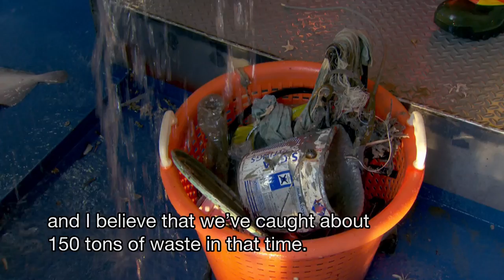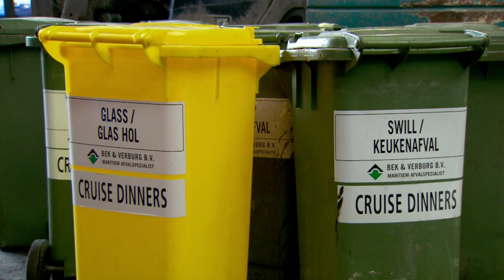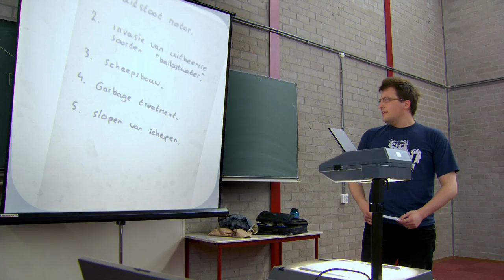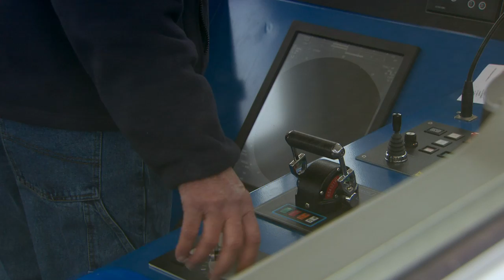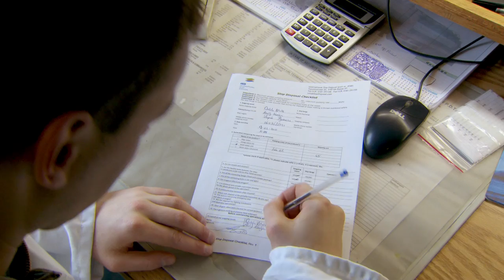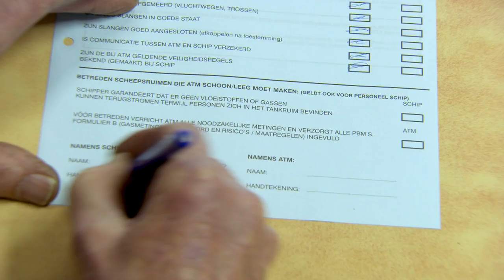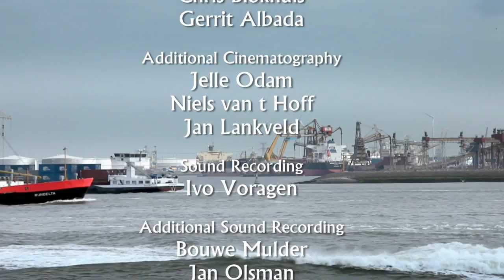Any Waste Any Time - part 2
Any Waste Any Time - Waste Management at the Port of Rotterdam

Marine litter has become an increasingly serious environmental, economic, health and aesthetic problem around the world. It is found everywhere in the marine and coastal environment. An estimated 46.000 pieces of mainly plastic litter are now believed to be floating on every square mile of the ocean.
Marine litter is a vicious killer of marine mammals, seabirds and many other life forms in the marine and coastal environment. It also entails substantial economic cost and losses to, e.g. fishermen, boat owners in general, coastal communities, farmers, power stations and individuals.
The port of Rotterdam has a very active waste collection business. In this movie we will make you aware of the effects of marine litter on the marine environment, the role of shipping and possible solutions. The Port of Rotterdam Authority shows together with its business partners what their contribution is in solving the waste problem.
More information about the disposal of waste in the port of Rotterdam is available